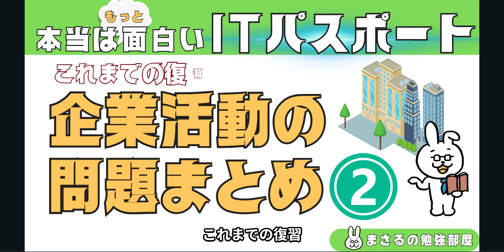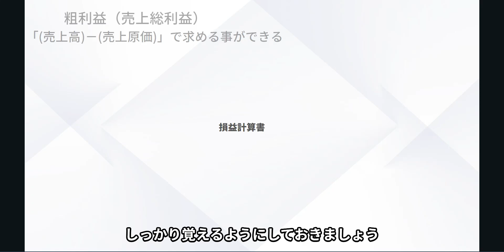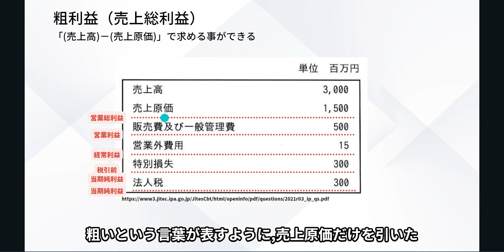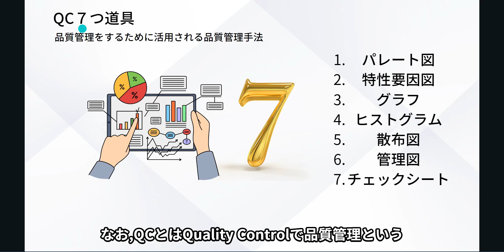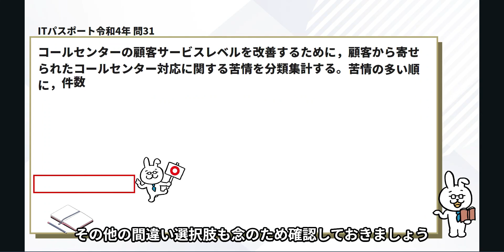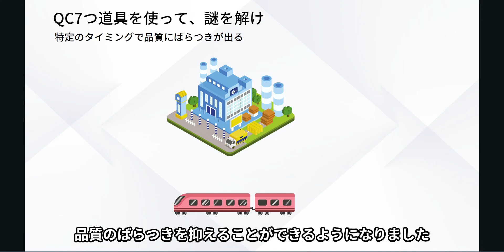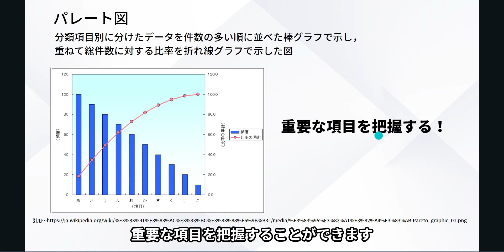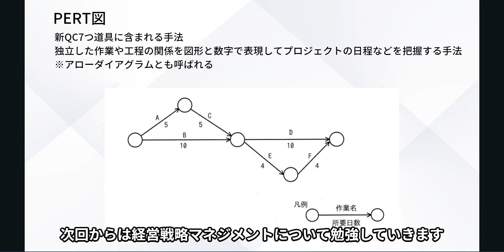#37【楽しいITパスポート】企業活動の問題まとめ2